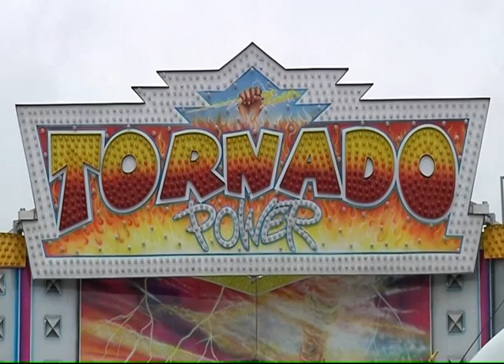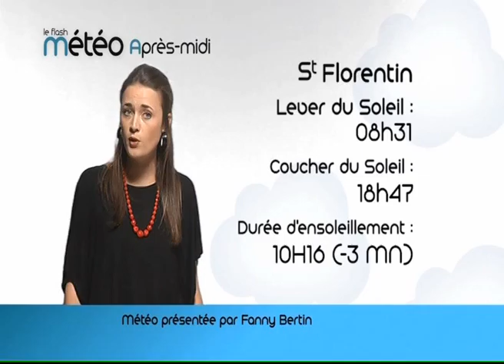131023 La quotidienne P2